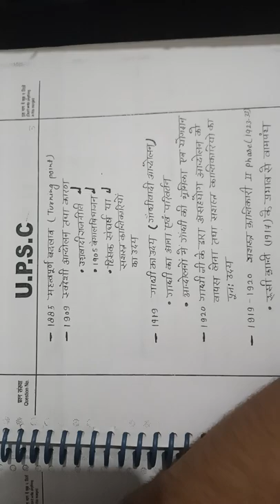Class-2 modern history notes Vijay ved sir dhyeya IAS|DHYEYA STUDENT